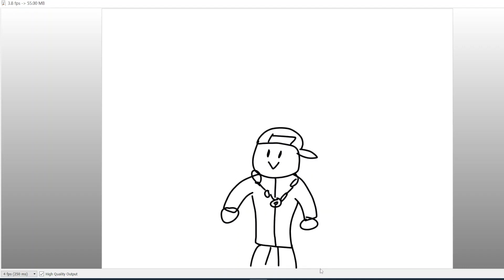yoyo flex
ice told me to use fire alpaca and this happened.
woooo you can do it!!